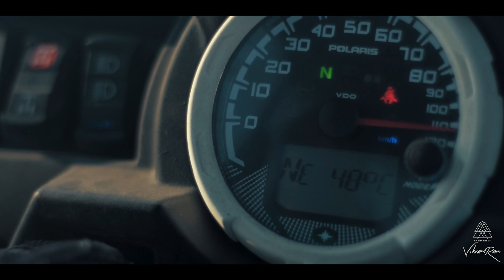Forge your own road | Live your dream | VikramRam Films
This is for all of those who want to live their dreams...

Offroading @Polaris Off-Road​ , ECR, Chennai